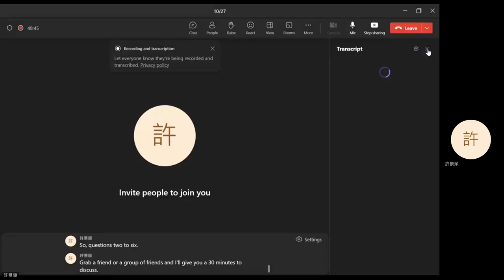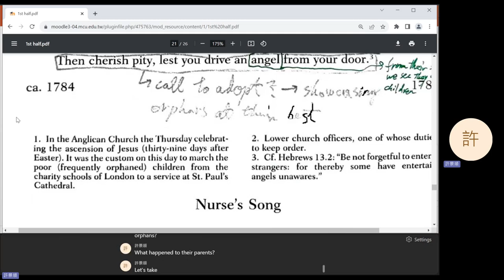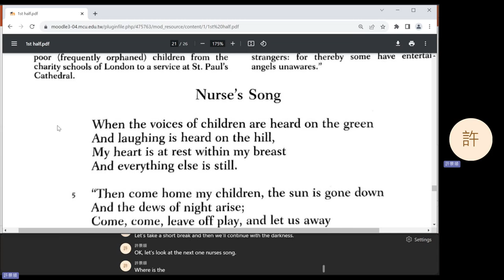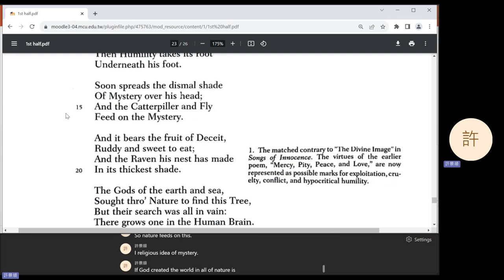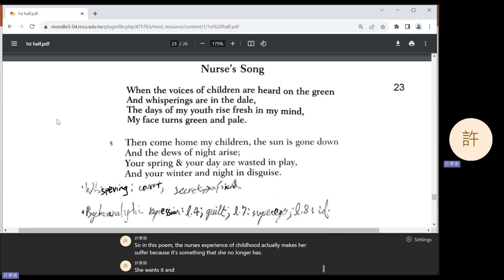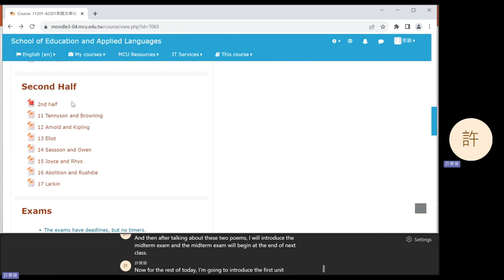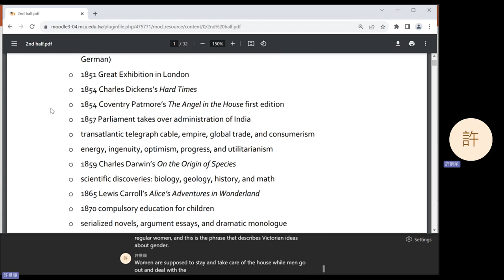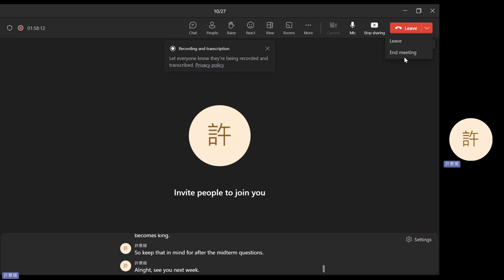2023 Fall: Introduction to British Literature - 07 William Blake; Introduction to the Victorian Era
William Blake's Songs of Innocence and Experience. Introduction to the Victorian Era.
0:06 Question 2
4:26 Question 3
9:02 Break
19:32 Question 3 (cont'd)
25:51 Question 4
33:24 Question 5
43:32 Question 6
47:34 Announcements
50:54 Introduction to the Victorian Era
(51:14 Georgian era, not Edwardian)